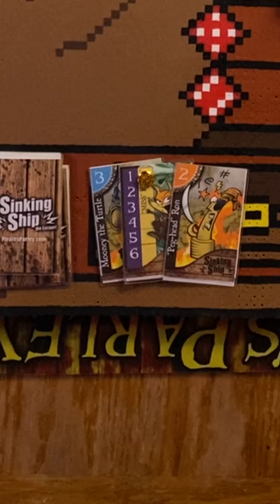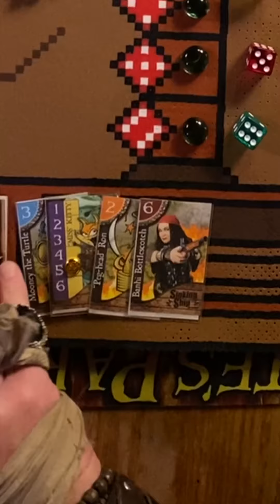Let’s Play “Sinking Ship” (game 152)!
Let’s play “Sinking Ship: the Escape”!
With the new “Miss Kitty” card!
Here be the rules:
Guess which number WON’T be rolled,
or leave the round and take your gold!